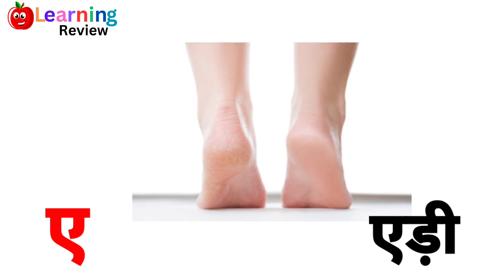हिंदी वर्णमाला स्वर ll अ से अनार ll आ से आम ll consonants and vowels ll अ, आ, इ, ई ll हिंदी स्वर l